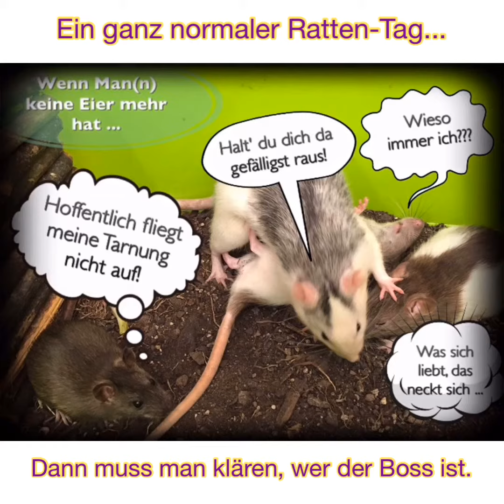Nager-Comics - Ein ganz normaler Ratten-Tag